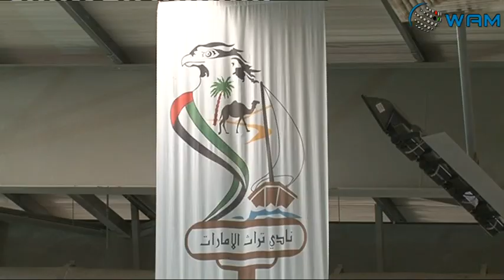سلطان بن زايد يشهد إنطلاقة منافسات اليوم الأول من بطولة ترويض الخيول الثالثة 2014